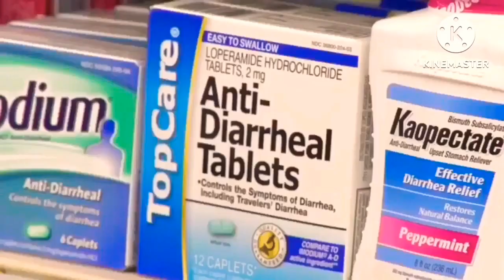YTP: the hermit of shrek’s swamp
2nd Goosebumps YTP
episode used:
the werewolf of fever swamp